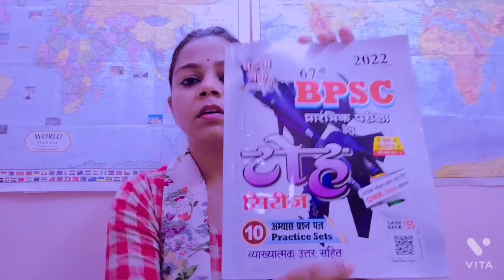Best Test series for BPSC Prelims || BPSC Prelims के लिए बेहतर Test series